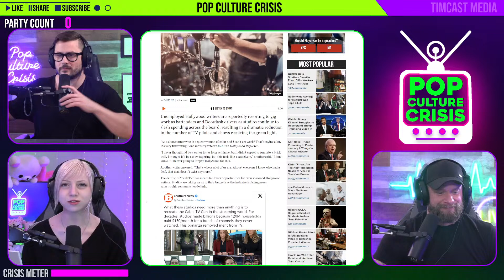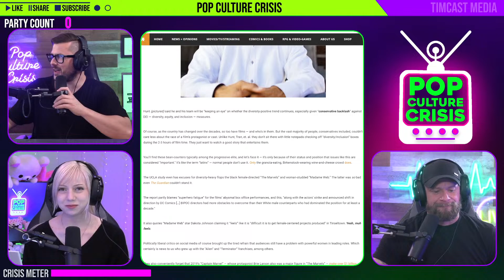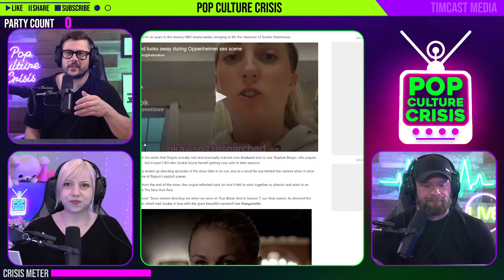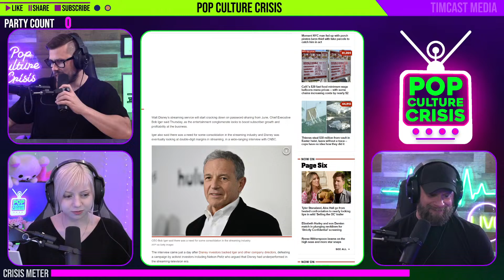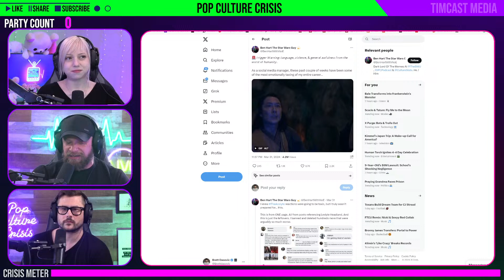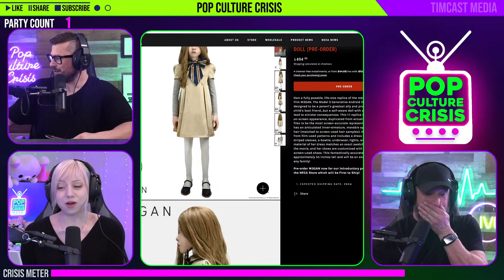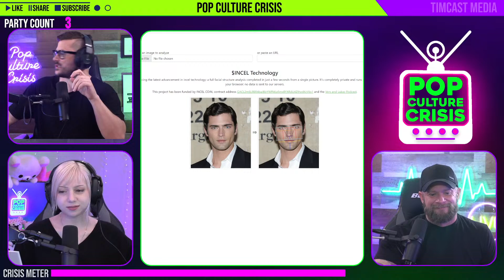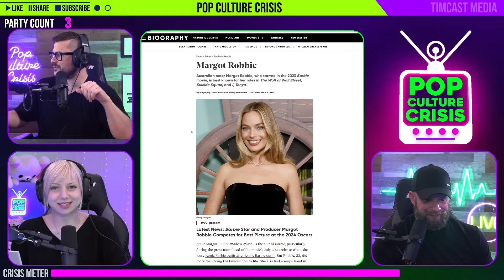Creepy Life-Like M3GAN Dolls, Disney is FAILING, 'Reacher' Star EXPOSES Hollywood SCUM | Ep. 583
0:00 Intro
3:43 Arby's: Gross Or Not?
5:53 Hollywood Writers WHINING
16:00 Directing His Wife's Explicit Scenes
18:52 Disney Admits Defeat
31:40 Cute & Cringe Of The Day
39:30 Creeps Buy M3GAN Dolls
49:36 Superchats
52:14 Alan Ritchson Exposes Scumbags
1:09:05 Superchats
1:12:09 AI Tells You If You're An INCEL
1:38:45 Superchats
2:02:00 Outro

Guest: Phil Labonte of 'All That Remains'